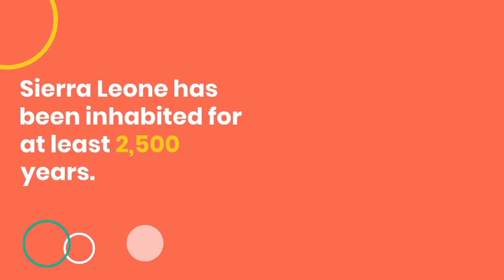Sierra Leone Independence Day takes place on April 27 annually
Sierra Leone Independence Day takes place on April 27 annually. Formally known as the Republic of Sierra Leone, and colloquially Salone, it is a country on West Africa’s southwest coast. Sierra Leone is a constitutional republic observing a unicameral parliament. Although the country and its borders have been inhabited for millennia, Sierra Leone was formed by the British Crown in two phases: the coastal Sierra Leone Colony and the inland Protectorate. As a result, the country was renamed British Sierra Leone and became a commonwealth realm when it declared independence from the United Kingdom in 1961.